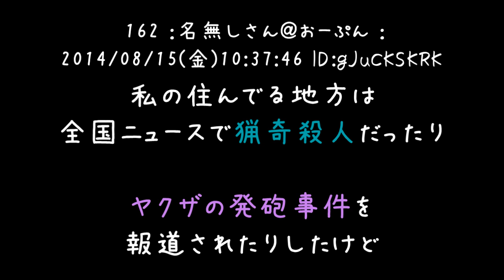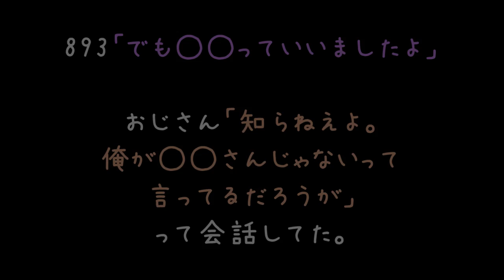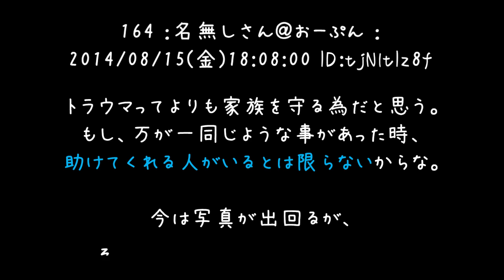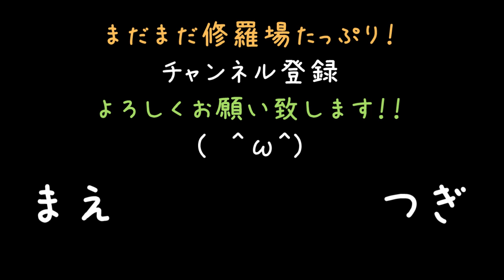893「お前よく顔出せたな」 父「ﾋｯ」ｼﾞｮﾛﾛﾛﾛ……【2ch】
とーちゃん……(´；ω；)

修羅の国なんですかね？怖すぎでしょ
こんなあやふやな理由で無茶苦茶にされるって恐怖しか無い
関わること無く平和に生きていきたいですよねぇ(ヽ´ω` )